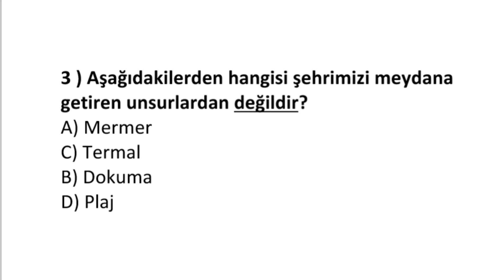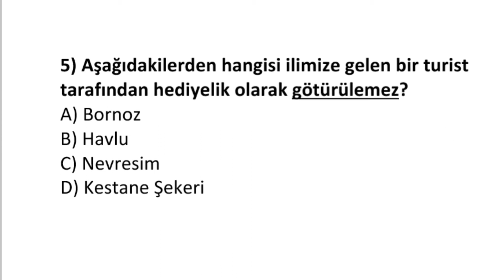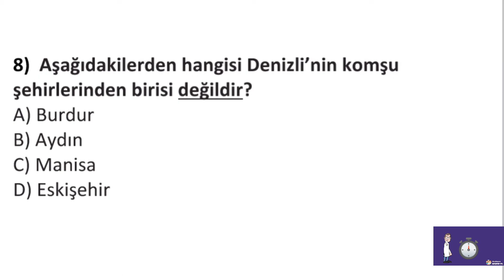7. Sınıf Şehrimiz Dersi (Denizli) 1. Dönem 2. Yazılı Soruları Cevapları Hazırlık part#1 2022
7. Sınıf Şehrimiz Dersi (Denizli) 1. Dönem 2. Yazılı Soruları Cevapları Hazırlık part#1 2022